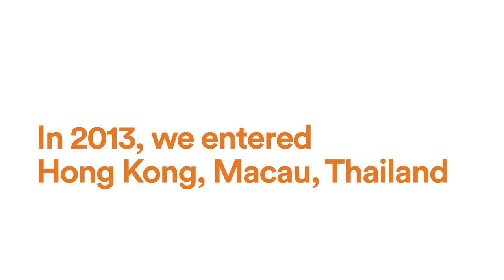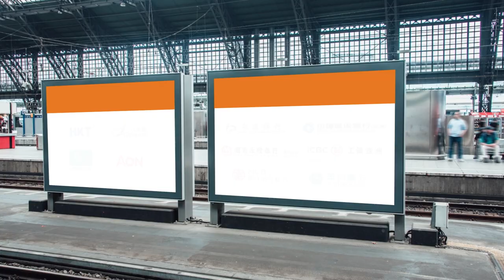FWD Hong Kong & Macau - Corporate Video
Let’s celebrate living as we change the way people feel about insurance!